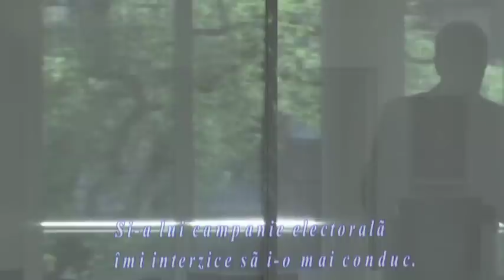O zi câinoasă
versuri-Marian Burtoi-
Afacerist, cu firme de succes:
Acesta-s eu, mă știu toți marii zilei;
Nu sunt adeptul şpăgii, nici al pilei,
Că-s om cinstit! Profit că am acces

La domn' primar şi vrând să îi prezint
Raport concret despre procentul care
în fiecare zi e în urcare
La electorii unde-l reprezint,

M-a dojenit, mi-a zis că nu-i aduc
Nici estimări, nici strategie clară
şi-a lui campanie electorală
îmi interzice să i-o mai conduc.

Am lămurit misterul, întristat,
Văzând la uşă firmă concurentă,
Din lumea interlopă, influentă
Chiar pân' la cel mai mare om din stat.

M-am dus, dezamăgit, la un amic,
Să bem o bere, ca-ntre noi, bărbații;
Ne cunoșteam de mult, eram ca frații
Dar „Nu, mersi!", mi-a zis. „Eşti un nimic!

Și asta-ți spun cât pot de răspicat:
Ești un măgar, căci este o hoție
Ce faceți voi, tu și a mea soție
În nopțile când știți că sunt plecat!"

Ce replică să-i dau? Așa amici...
Vai, dimineaţa-mi începea câinoasă!
Dar crezi că-n ziua-aceea păcătoasă
A fost numai atât? Citeşte-aici!

Ședință de cenaclu? Imediat!
Colegi stilați, bonomi, poeți sensibili!
Dar m-au luat din prag: „Ne crezi penibili?
Te-am dat afară pentru plagiat!

Dar pân' te cari, ştii ce-am mai vrea să faci?
S-asculţi o parodie, o splendoare!
Doi docţi colegi, intr-o colaborare
Au prins cu-a lor peniţă mii de draci..."

Dar meritele cum şi le împart,
M-am întrebat, cu-n gând de mătrăgună;
Dacă sunt docţi când scriu ceva-mpreuna
Ce-or mai fi ei atunci când se despart?      2.09
Ce-aveți azi, frate, de mușcați? Chiar...toți,
Ce v-am făcut, cu ce-am greșiţ eu, oare?
Dar cui să pui această întrebare
În lumea asta de...compatrioți?

Și m-am tot dus, fără să am vreun țel,
Mergeam îngândurat: „Ce fac de mâine?"
Dar nu știu când a apărut un câine
Și n-am putut să mă feresc de el:

Ah, colții mi i-a-nfipt până la os...
Era turbat, părea scăpat din cușcă!
Și-am înțeles: și om și câine mușcă,
Dar câinele...de coapsă, mai în jos!